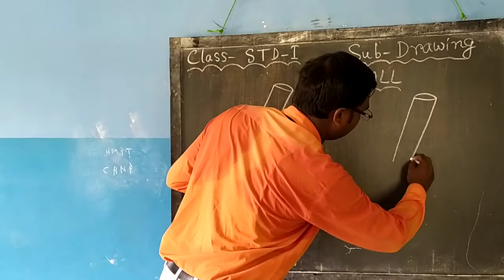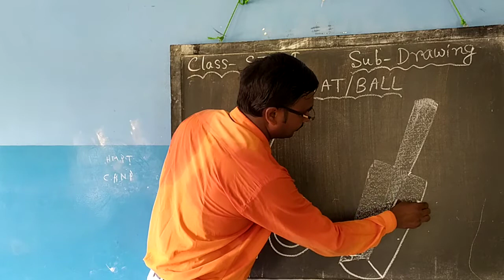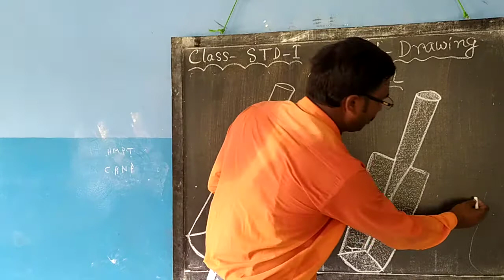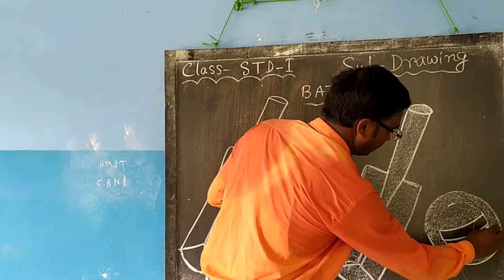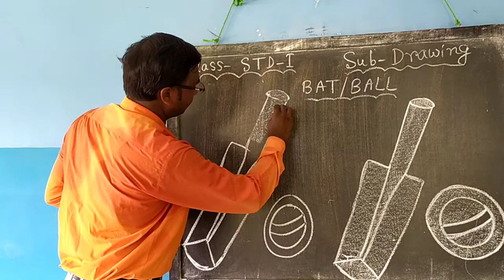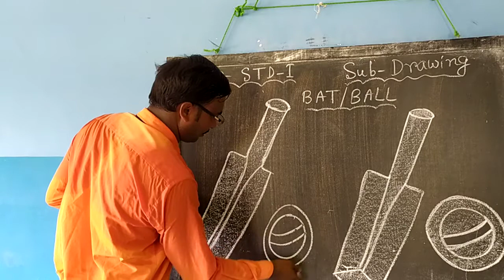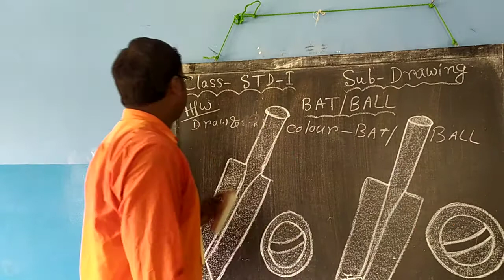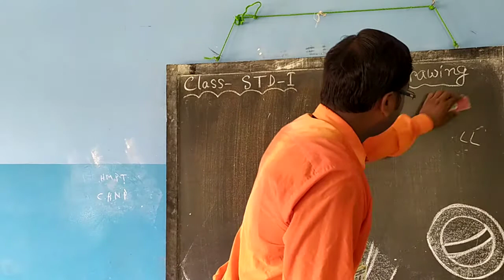Std I Drawing 04 07 20